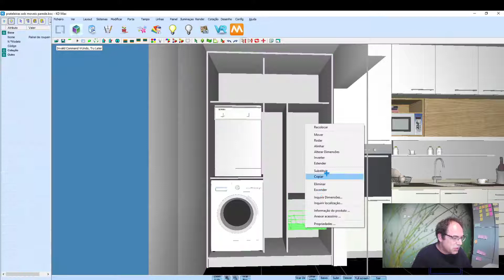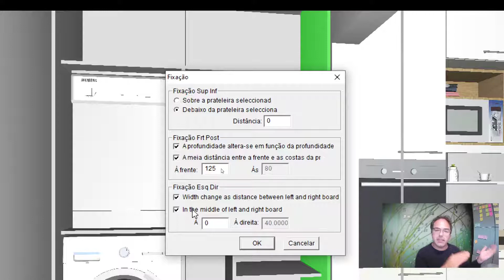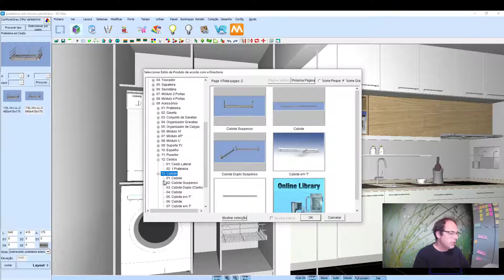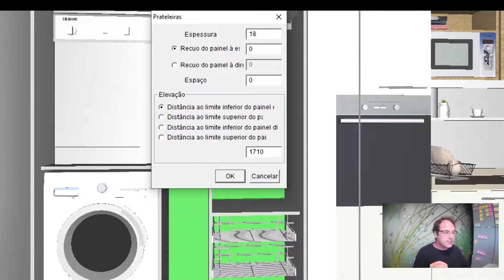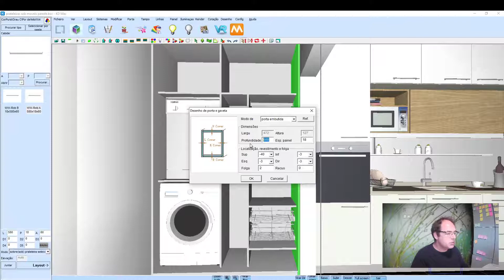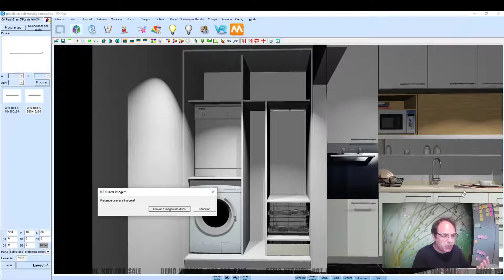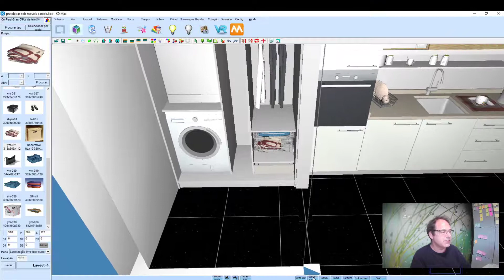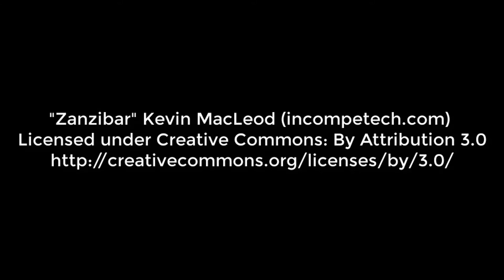Tutorial - Criar uma lavandaria num espaço pequeno no KDMAX (5) - Adicionar Acessórios ao Armário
A colocação de todos os acessórios no armário da lavandaria que estamos a desenvolver no KDMAX, utilizando a ferramenta de desenho de roupeiros deste Software de desenho de cozinhas e roupeiros em 3D, deve ser feita logo após termos definido todas as divisórias interiores do armário conforme explicamos num tutorial anterior. Além da colocação destes acessórios, que é explicada neste tutorial exclusivo da Ibercad, distribuidor oficial em Portugal do KDMAX, Software para desenho de cozinhas e roupeiros em 3D, explicamos também como recorrer à biblioteca do KDMAX para acrescentar elementos decorativos para tornar o interior do armártio da lavandaria muito mais apelativo.